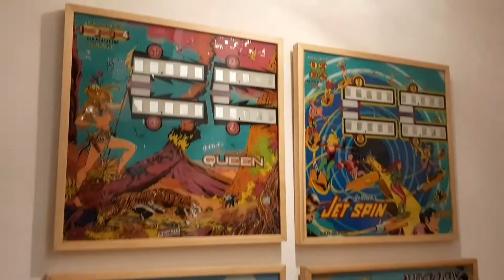SUNSET AT TAGHAZOUT, MOROCCO ⎪Mond Valera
For my first video since i just got back, im showing you places ive never been to called Taghazout in Morocco. A village where you can surf and meet diff. nice people around the world.